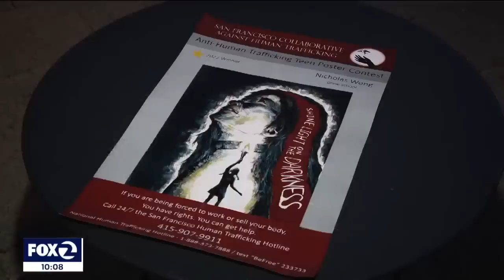'Escort' reacts to neighborhood complaints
An escort responds and gives your side of the story about the complaints San Francisco residents have on the ongoing prostitution occurring on their streets.